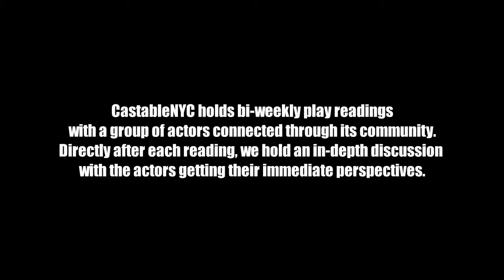An Actor's Perspective: Theresa Rebeck's Seminar Part Two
CastableNYC holds bi-weekly play readings with a group of actors connected through its community. Directly after each reading, we hold an in-depth discussion with the actors getting their immediate perspectives.

In this episode of An Actor's Perspective, we discuss Theresa Rebeck's Seminar.